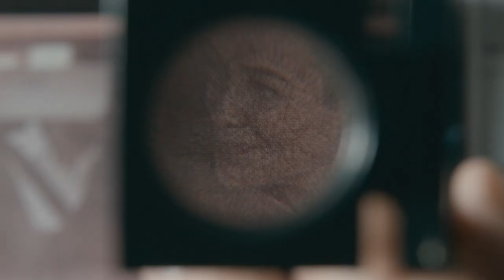2019 Barshop JCC Jewish Film Festival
The Barshop JCC's 18th Annual Jewish Film Festival will be held February 16-20 at Regal Alamo Quarry Cinemas.

The Jewish Film Festival promotes Jewish values and diversity through the medium of film, striving to entertain, educate, and raise community awareness of Jewish identity, history, and culture.